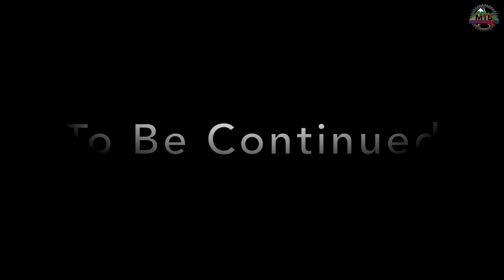MTB Riding The New Trails (Southbound) at Arroyo-Trabuco, January 29, 2022 | E2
Mountain Bike Riding The New Trails (Southbound) at Arroyo-Trabuco, January 29, 2022 | Episode 2
Riding the new trails (southbound) at Arroyo-Trabuco with Bill, Derrick and Anthony.
Have you ridden any of these?  Anyone know their names?  What's your favorite trail?
0:00 Intro
0:16 Title: Arroyo-Trabuco
0:24 No Name Trail XC (Southbound) + Damma Beatz/Shooter On (jCool Dj Video Edit)
2:04 Trail talk
3:47 What Trail Is This XC (Southbound) + ATELLER/Ayye (jCool Dj Video Edit)
8:11 What's This Trail XC (Southbound) + Cushy/Let It Burn (jCool Dj Video Edit)
9:59 Outro

Thanks for checkin' out my channel and if you haven't done it yet, get Into MTB Action!